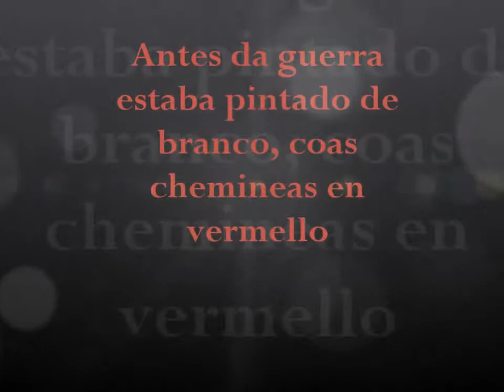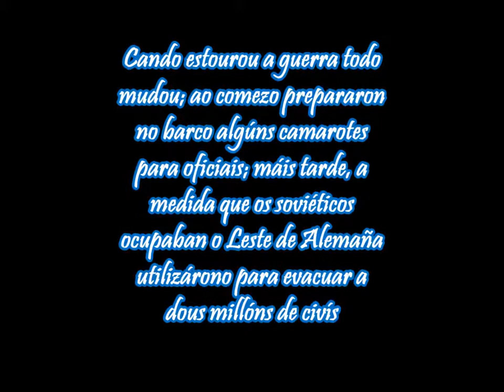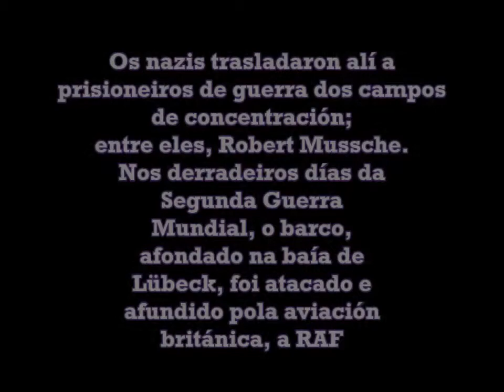Cap Arcona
A historia do Cap Arcona nos textos de Kirmen Uribe ("Lo que mueve el mundo"). Para a performance de 10 de abril de 2015 no IESP Xosé Neira Vilas.